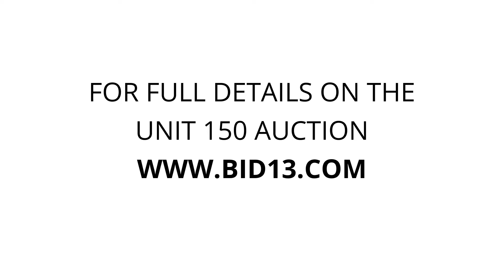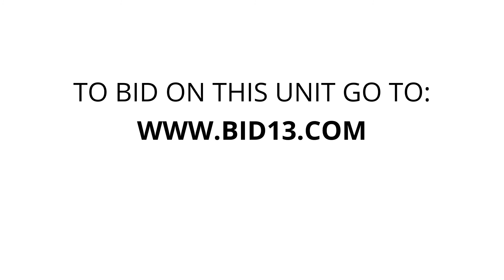Coastal Self Storage Inc - Unit 150